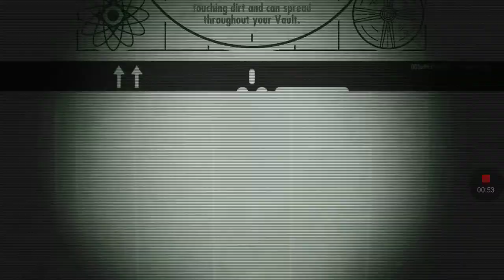Fallout Shelter a better beginning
Things are looking up for my group I. There new tiny vault hopefully stays that way and I don't overspend my caps